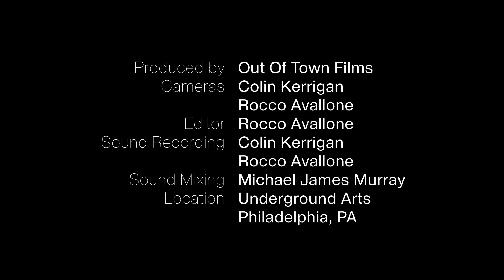Juan Wauters "Let Me Hip You To Something" / Out Of Town Films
A few weeks ago, we met up with Juan Wauters in Philadelphia before his set opening for Mac Demarco to shoot this session. We wandered through the backstage area of the venue until we settled on this spot, which is actually the same stairwell we filmed Chelsea Wolfe in 2012. Here's Juan performing "Let Me Hip You To Something".